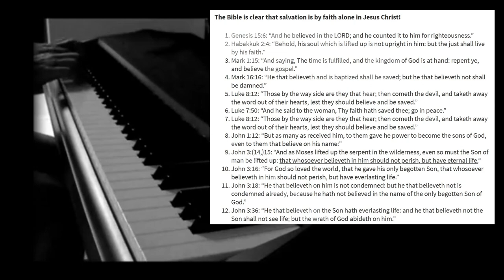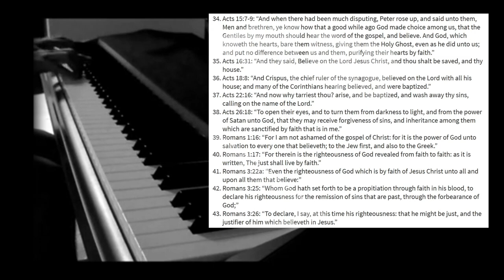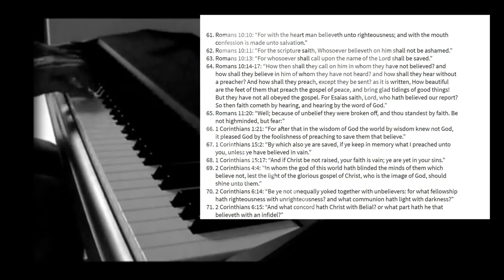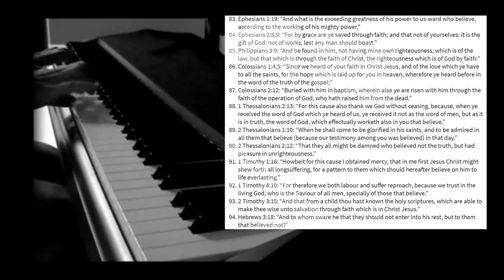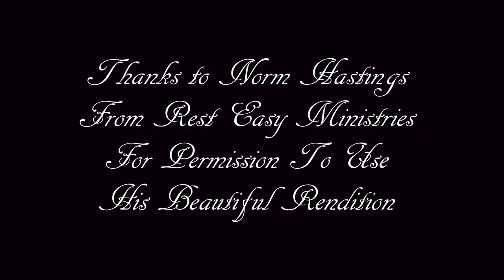The Bible is clear 100+ Bible Verses Declare Salvation Is By Faith Alone In Jesus Christ!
The Bible is clear that salvation is by faith alone in Jesus Christ!

    Genesis 15:6: “And he believed in the LORD; and he counted it to him for righteousness.”
    Habakkuk 2:4: “Behold, his soul which is lifted up is not upright in him: but the just shall live by his faith.”
    Mark 16:16: “He that believeth and is baptized shall be saved; but he that believeth not shall be damned.”
    Luke 8:12: “Those by the way side are they that hear; then cometh the devil, and taketh away the word out of their hearts, lest they should believe and be saved.”
    Luke 7:50: “And he said to the woman, Thy faith hath saved thee; go in peace.”
    John 1:12: “But as many as received him, to them gave he power to become the sons of God, even to them that believe on his name:”
    John 3:(14,)15: “And as Moses lifted up the serpent in the wilderness, even so must the Son of man be lifted up: that whosoever believeth in him should not perish, but have eternal life.“
    John 6:35: “And Jesus said unto them, I am the bread of life: he that cometh to me shall never hunger; and he that believeth on me shall never thirst.”
    John 6:40: “And this is the will of him that sent me, that every one which seeth the Son, and believeth on him, may have everlasting life: and I will raise him up at the last day. “
    John 7:38: “He that believeth on me, as the scripture hath said, out of his belly shall flow rivers of living water.”
    John 8:24: “I said therefore unto you, that ye shall die in your sins: for if ye believe not that I am he, ye shall die in your sins.”
    John 11:25: “Jesus said unto her, I am the resurrection, and the life: he that believeth in me, though he were dead, yet shall he live:”
    John 11:26: “And whosoever liveth and believeth in me shall never die. Believest thou this?”
    John 12:46: “I am come a light into the world, that whosoever believeth on me should not abide in darkness.”
    John 16:27: “For the Father himself loveth you, because ye have loved me, and have believed that I came out from God.”
    John 20:31: “But these are written, that ye might believe that Jesus is the Christ, the Son of God; and that believing ye might have life through his name.”
    Acts 2:21: “And it shall come to pass, that whosoever shall call on the name of the Lord shall be saved.”
    Acts 5:14: “And believers were the more added to the Lord, multitudes both of men and women.)”
    Acts 8:12: “But when they believed Philip preaching the things concerning the kingdom of God, and the name of Jesus Christ, they were baptized, both men and women.”
    Acts 8:13: “Then Simon himself believed also: and when he was baptized, he continued with Philip, and wondered, beholding the miracles and signs which were done.”
    Acts 8:37 (8:35-38): “Then Philip opened his mouth, and began at the same scripture, and preached unto him Jesus. And as they went on their way, they came unto a certain water: and the eunuch said, See, here is water; what doth hinder me to be baptized? And Philip said, If thou believest with all thine heart, thou mayest. And he answered and said, I believe that Jesus Christ is the Son of God. And he commanded the chariot to stand still: and they went down both into the water, both Philip and the eunuch; and he baptized him.”
    Acts 10:43: “To him give all the prophets witness, that through his name whosoever believeth in him shall receive remission of sins.”
    Acts 11:17,18: “Forasmuch then as God gave them the like gift as he did unto us, who believed on the Lord Jesus Christ; what was I, that I could withstand God? When they heard these things, they held their peace, and glorified God, saying, Then hath God also to the Gentiles granted repentance unto life.”